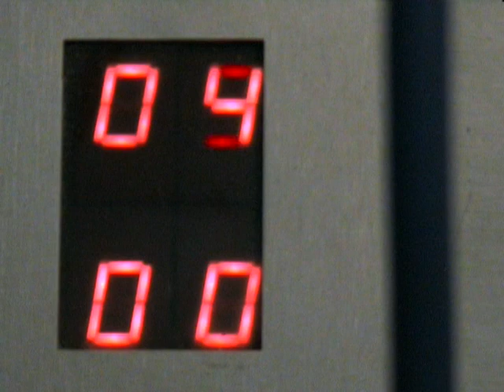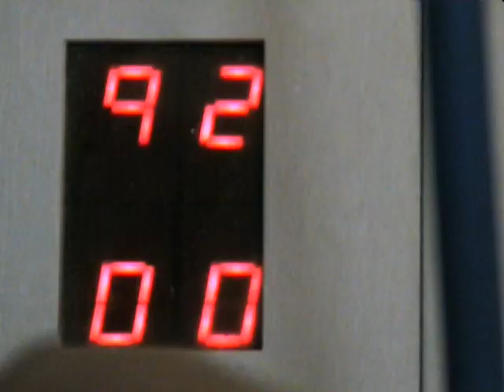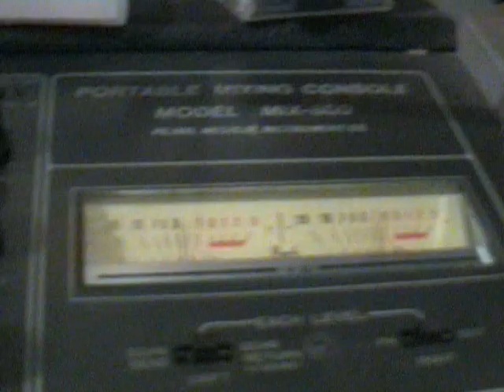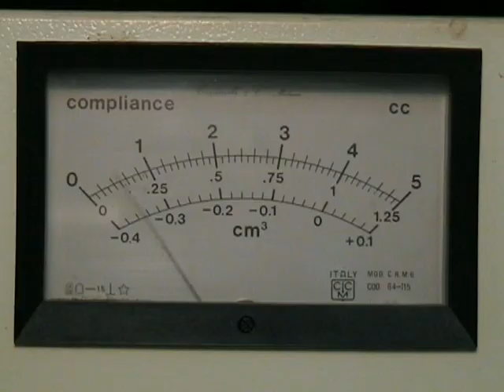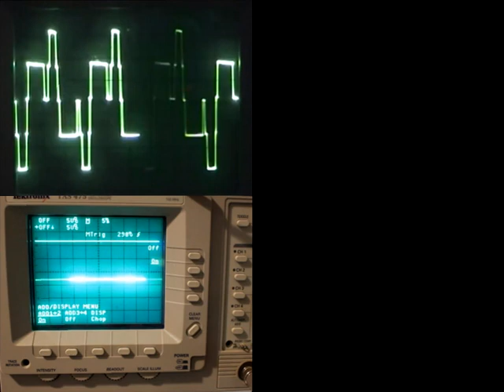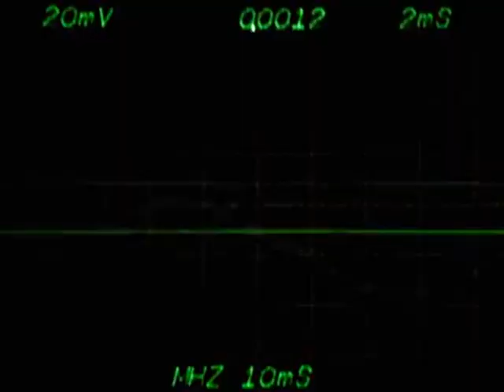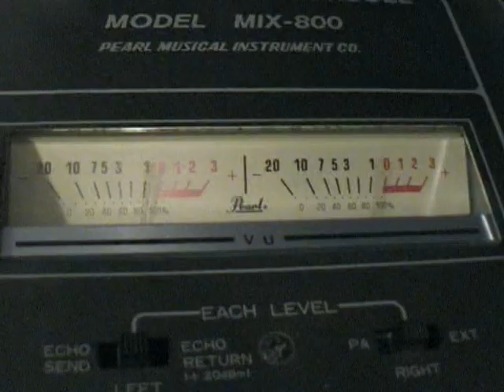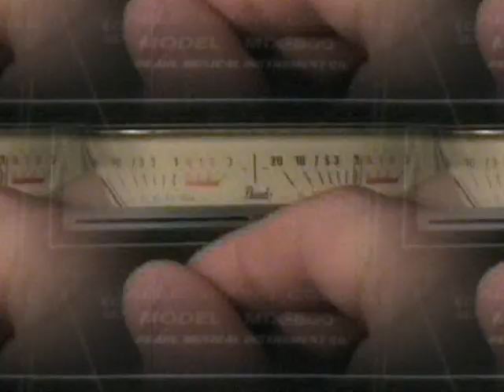NUMBER 9 (Revolution 9) - By Livio Fornoni (2006)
Reinterpretation of Revolution 9 (Beatles)

Video & sound collage by Livio Fornoni
2006

Lyrics: #9... #9... #9... turn me on dead man... turn me on dead man...